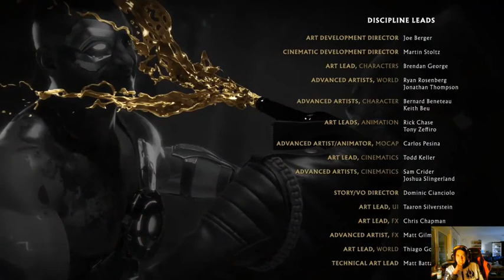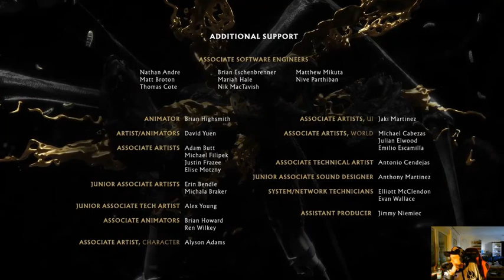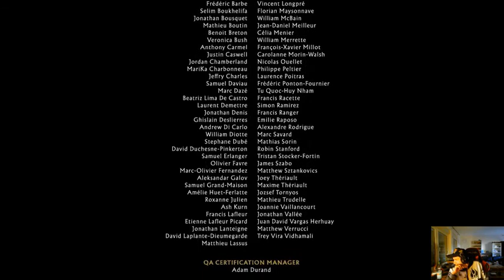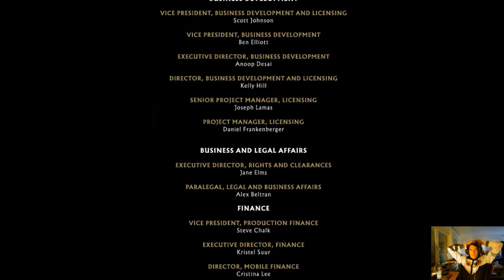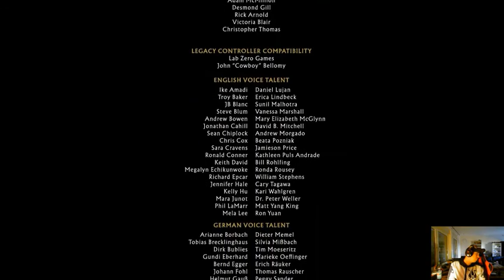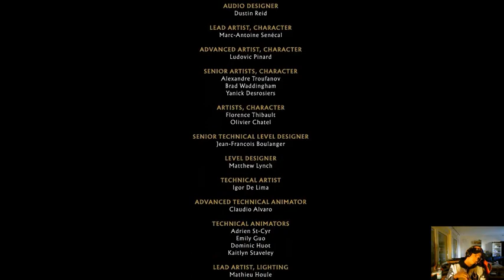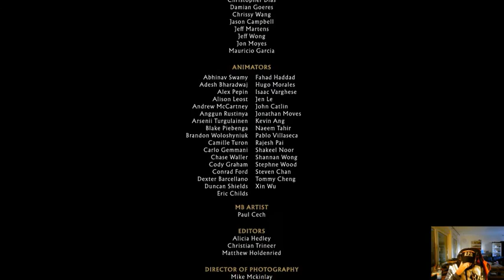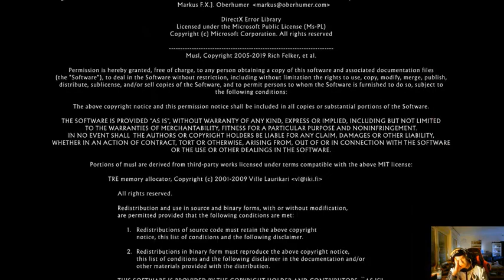Let`s Play Mortal Kombat 11 #13 Kronika